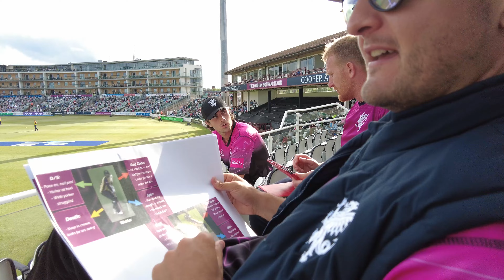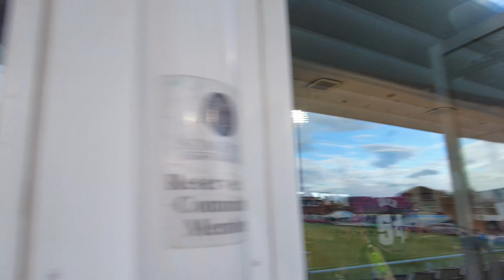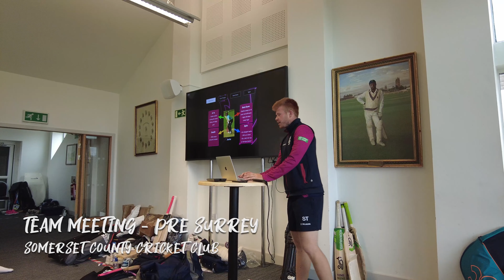BEHIND THE SCENES: Behind The Wyvern Episode II - A Tough Start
Somerset County Cricket Club, in association with Somerset County Sports, are giving supporters never-seen-before insight and behind the scenes access thanks to a new series which is due to air on the Club’s digital channels throughout the Vitality Blast and Royal London Cup.

“Behind the Wyvern” will consist of several episodes detailing the player’s story of the summer.